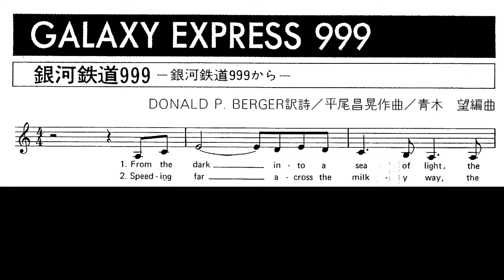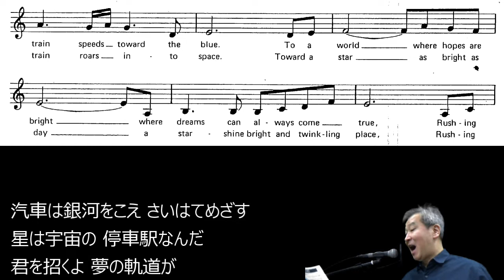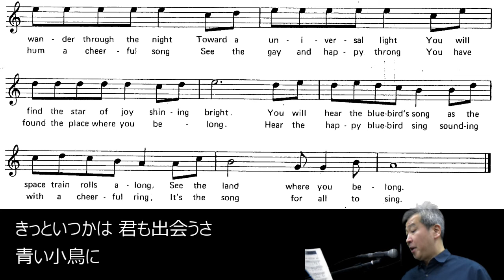「銀河鉄道９９９（TV版主題歌）」【英語で歌ってみた】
「宇宙戦艦ヤマト」に続き、「ささきいさお　アニメヒットを歌う」収録の英語歌詞による歌唱です。歌詞の内容が「卒業」にけっこうかぶります。